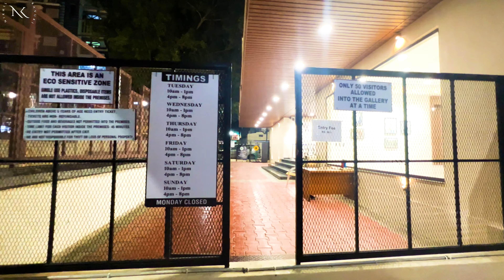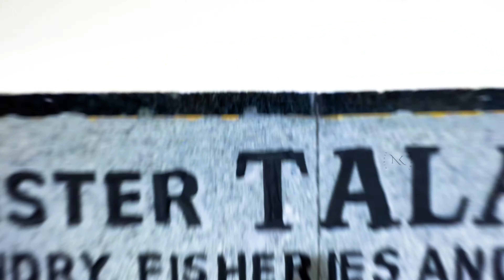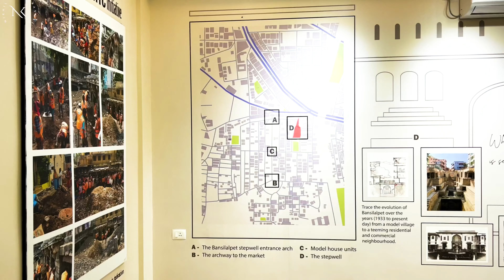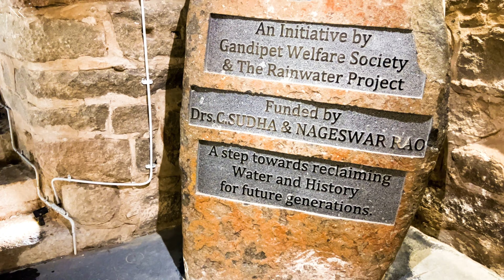Bansilalpet Stepwell HYDERABAD | 17TH CENTURY RESTORATION | hyderabad bansilalpet new #2023